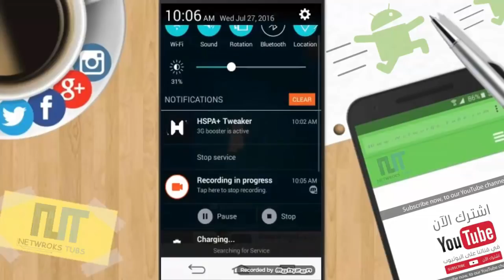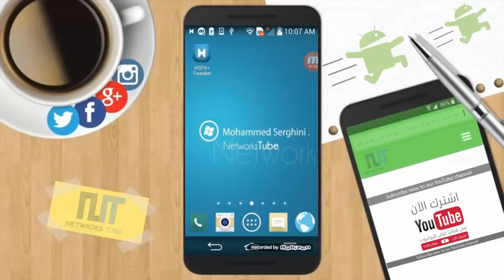اذا كنت تعاني من بطئ الانترنت في هاتفك ..اليك هذا التطبيق الذي سيجعل الانترنت في هاتفك سريع جدا